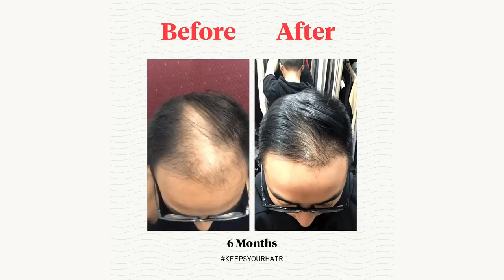I Tested Insanely Viral Tiktoks- Emily Moriko's Lemon Pasta, Italian Sandwiches, Table Side Caesar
The Tiktoks I Followed-

Intro: (0:00)
Sponsor: (1:01)
Donato's Prociutto Sandwich: (2:21)
Donato's Pesto Sandwich: (4:30)
Emily Moriko's Lemon Pasta: (7:42)
Angie Maze's Table Side Caesar: (10:22)
Outro: (13:42)